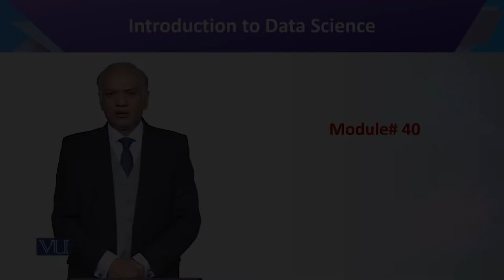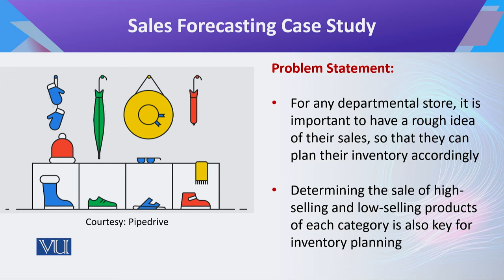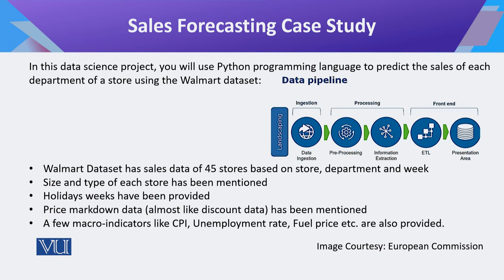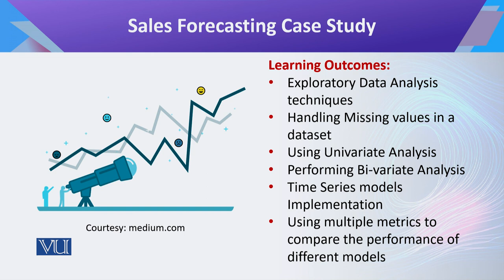CS442_Topic040 | Introduction to Data Science